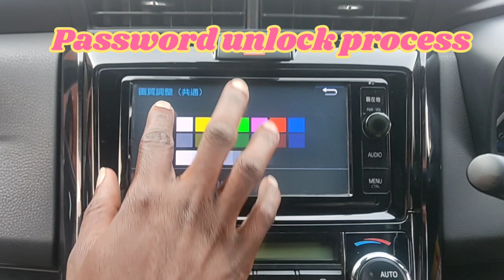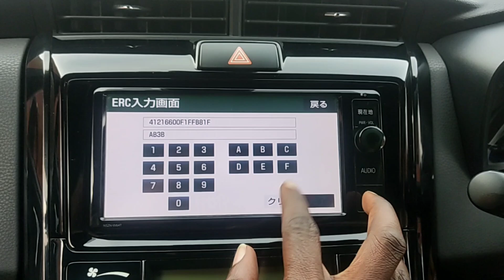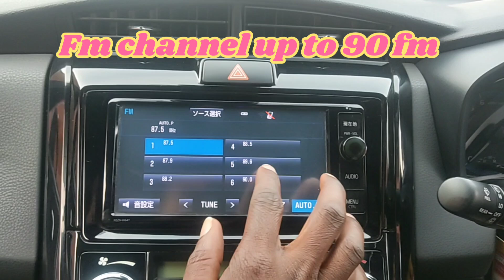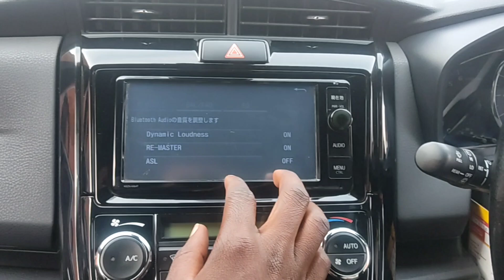Toyota fielder hybrid radio and password unlock services and map SD card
🔶press and hold the audio switch for more that 5 seconds to open the display and insert the  map SD card

Alpine , Clarion, Eclipse, Honda, Mitsubishi, Nissan, Xtrail, , Panasonic strada.Unlock Code password clarion, eclipse, kenwood Honda Gather Unlock Code -Error E0000012 E0000009